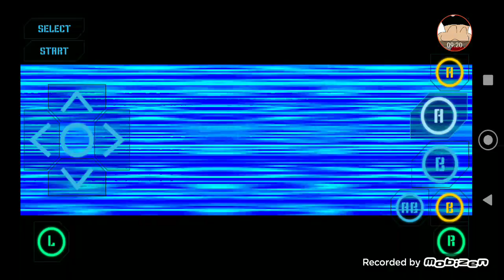Os Quatro Challenges de Sonic Battle (O Filme).